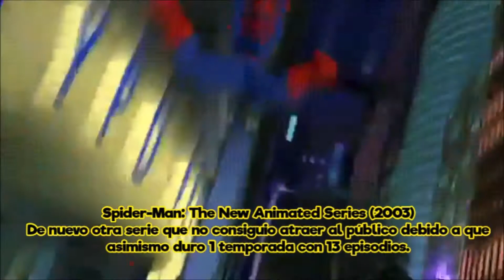Evolución de Spiderman (1962 - 2017) | ATXD ⏳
El Fantástico Hombre Araña ha pasado por varios cambios desde 1962.